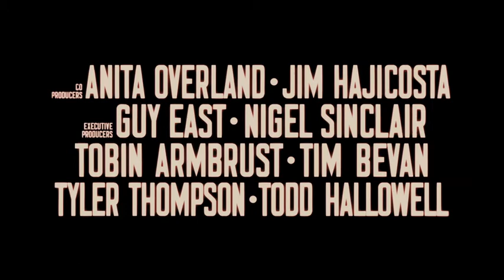Rush traileri 3 (Ensi-ilta 13.9.2013)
Formula 1 -kisojen kulta-ajalle, 1970-luvulle, sijoittuva RUSH kertoo legendaarisen taisteluparin -- James Huntin ja Niki Laudan -- uskomattoman tositarinan.

Oscar-voittaja Ron Howard (Kaunis mieli, Apollo 13) on jälleen yhdistänyt voimansa käsikirjoittajien kärkikastiin kuuluvan Oscar-ehdokas Peter Morganin kanssa (Frost/Nixon, The Queen). Elokuvan päärooleissa nähdään Chris Hemsworth James Huntina ja Daniel Brühl Niki Laudana. Naispääosissa nähdään Olivia Wilde ja Alexandra Maria Lara.